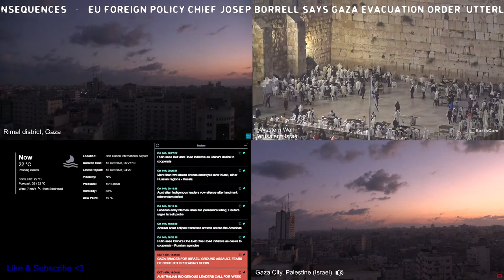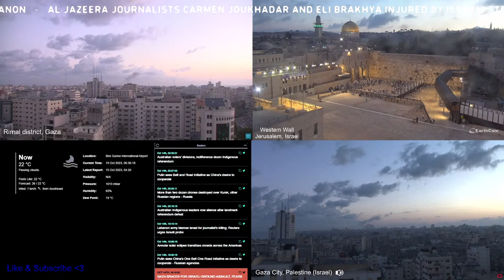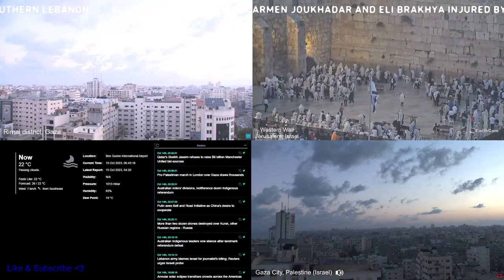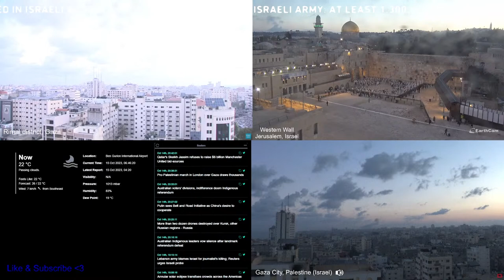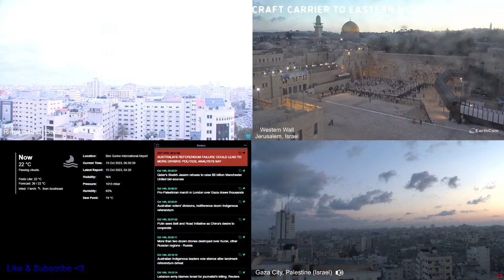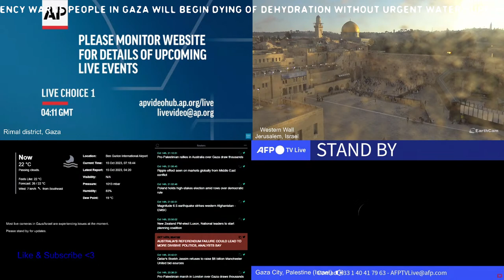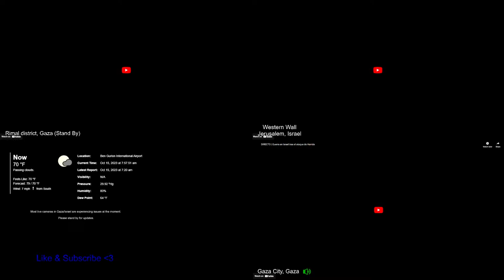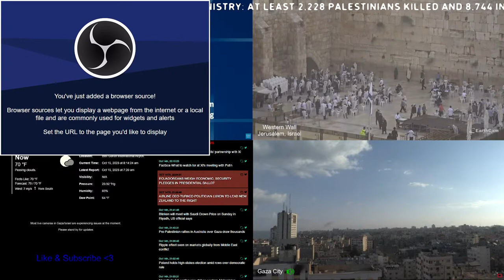🔴 LIVE | ⚠️ Gaza & Israel Conflict Multi-Cam | Intel Center (News Feed, Local Weather, GCP & More!)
Join us for a real-time update on the escalating situation between Hamas in Gaza and Israel. Our live stream and Intel Center aim to provide unbiased, accurate, and immediate information. We will be covering the latest news, reactions, and impacts of this ongoing conflict. Please note, some images or content may be disturbing due to their sensitive nature.

Warm thanks to Reuters for the news feed, GCP Project, timeanddate.com and fellow YouTubers for livestreams and other resources used for this channel.